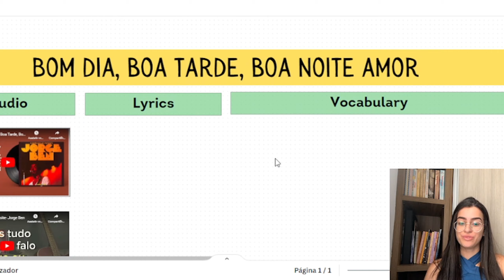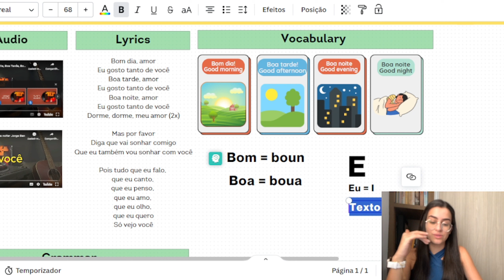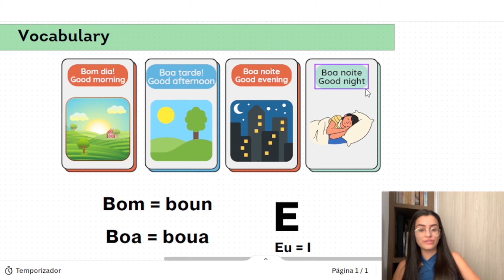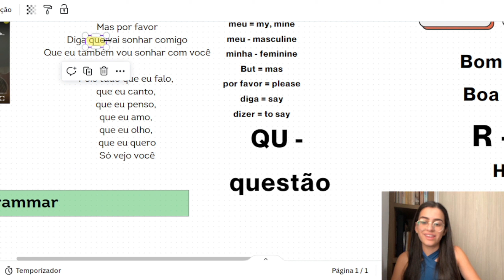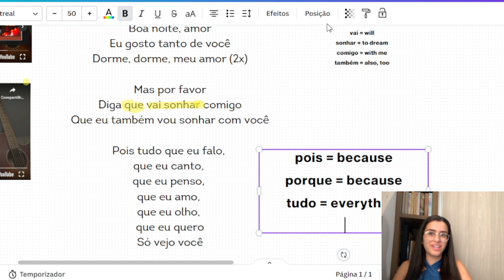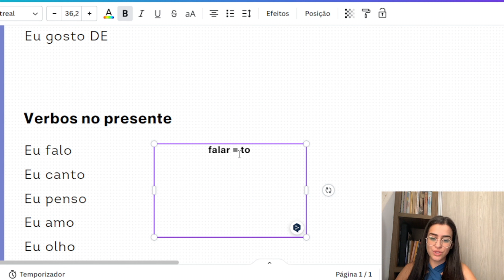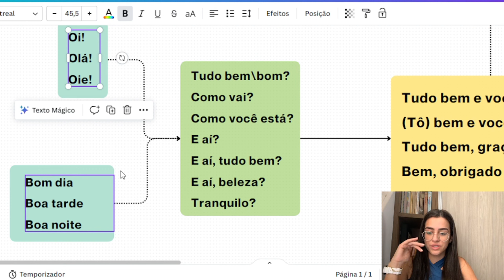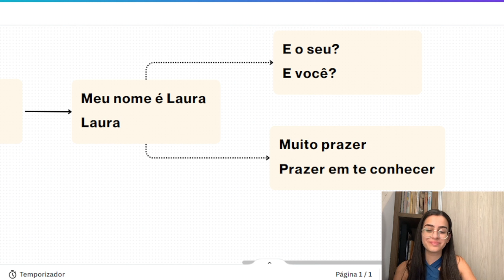Start A Conversation In Brazilian Portuguese From Scratch With This Song!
🎶 Sing Your Way to Brazilian Portuguese Proficiency! 🎶

Join us in Class 01 of our dynamic Portuguese learning series! In this session, we blend music and language education to teach you essential conversation starters in Portuguese. Perfect for beginners, our engaging approach ensures that you learn while having fun.

What You'll Learn:
🔹The culture and context of the song Bom dia, boa tarde e boa noite amor and how it can help you to develop your portuguese skills
🔹The structure and grammar of a standard introduction in portuguese (and variations)
🔹Many useful word to enhance your vocabulary
🔹Learning exercise to guarantee you will be able to start a conversation like a brazilian